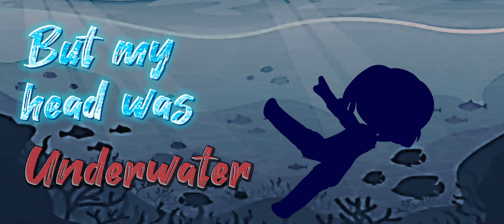I tired to scream